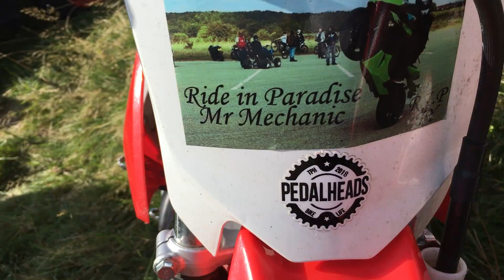BEST OF 2018 - CBL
Thank you 2018... Its been a pleasure.

Head over to insta and check out the hittas for more bikelife content !